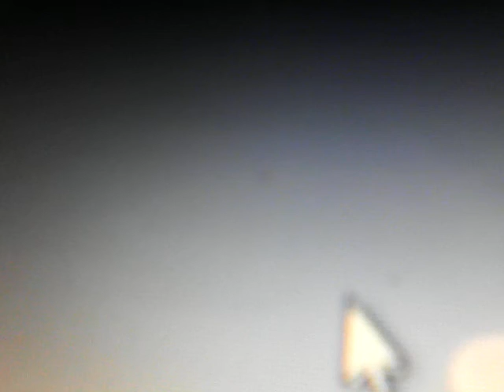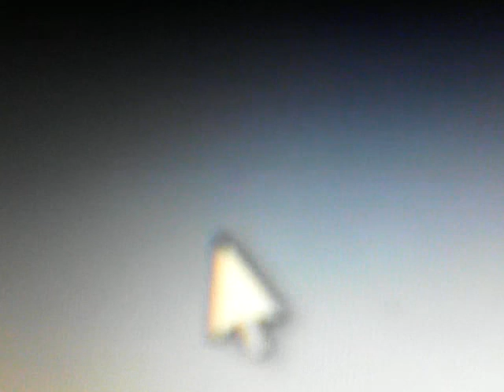008 Two objects traveling by the moon / Indian Shores - Florida / 03.04.2018